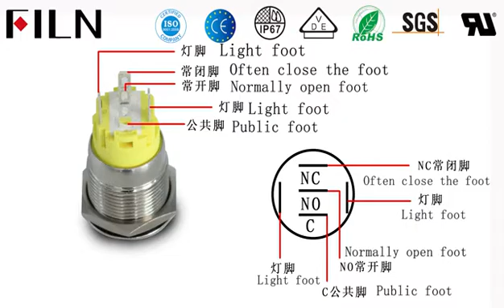How to wire the momentary push button switch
This issue is for you to watch the instant push button switch 19mm push button switch
The main material of push button switch 19mm is light guide button switch PC plastic push button switch stainless steel shell, H59 brass 304 stainless steel push button switch terminal block H62 copper alloy waterproof grade is IP67, of course we also have 19mm latching push button switch

This time there are two ways to connect, you can learn and watch
And how to assemble, show you how the button switch is assembled